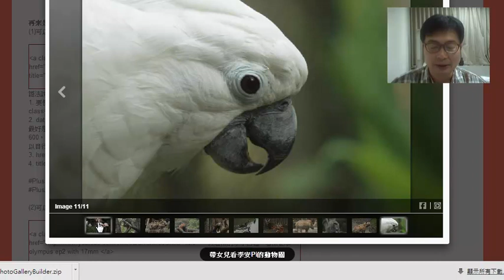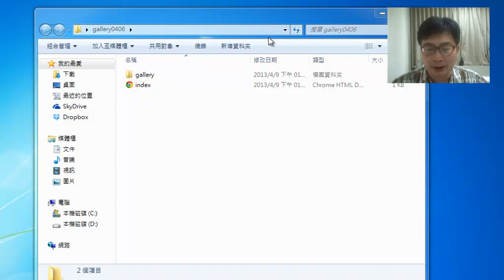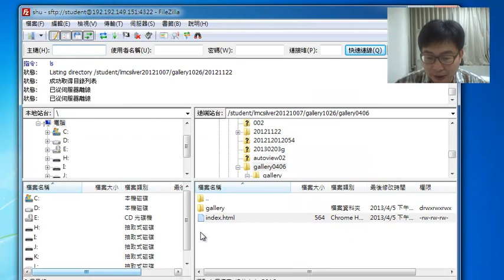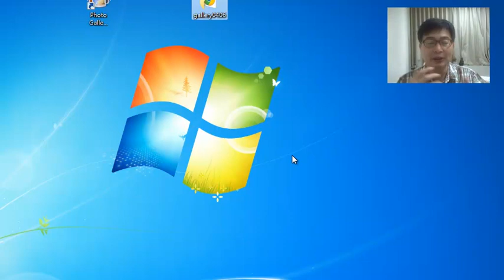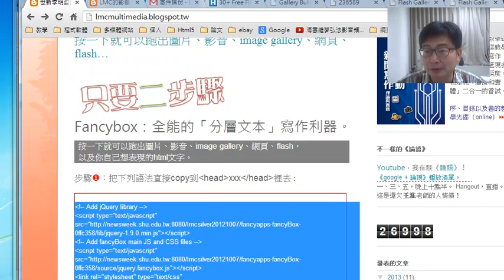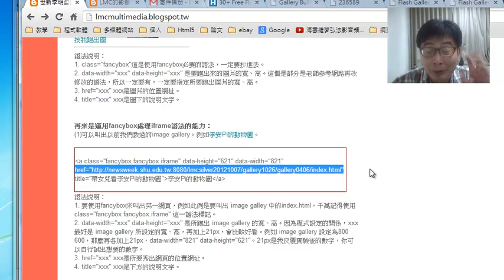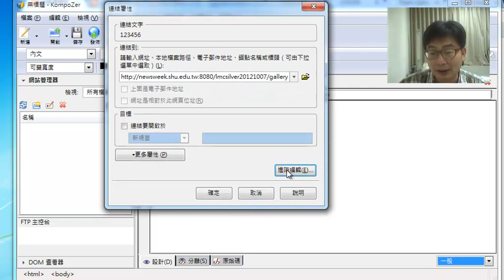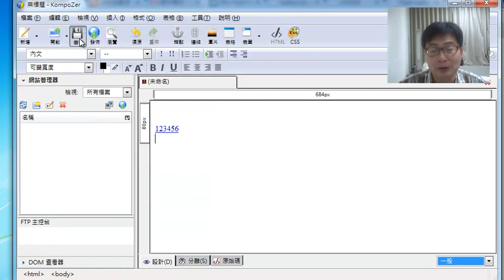按一下就可以跑出圖片、影音、image gallery、網頁、flash...：fancybox：image gallery